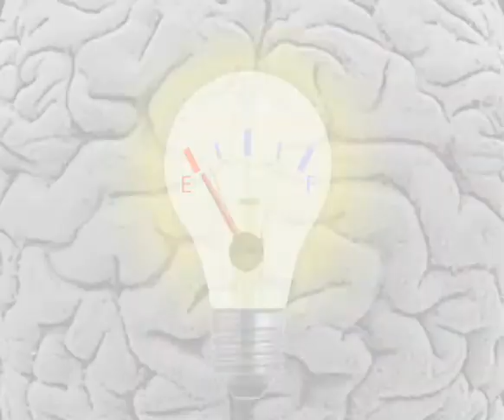Foldit - Intelligent Game to Find a Cure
There are other videos on youtube as well. Search them out if you want some tips or to see people solving.

Awesome stuff. It'll be interesting if this produce something worthwhile.